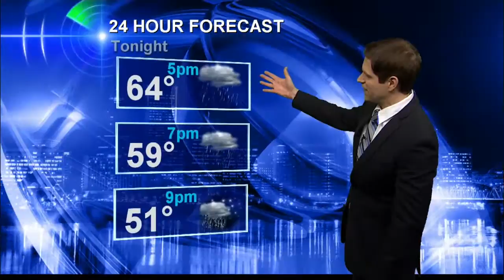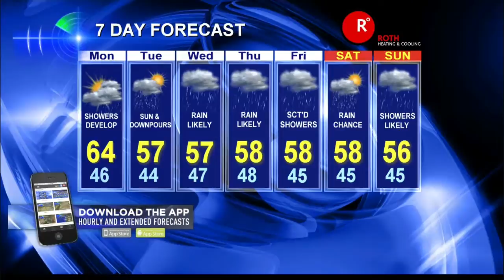KOIN Local 6 at 6am 04/21/14